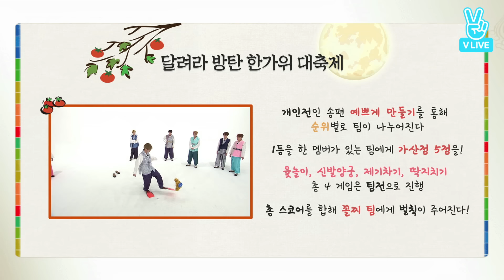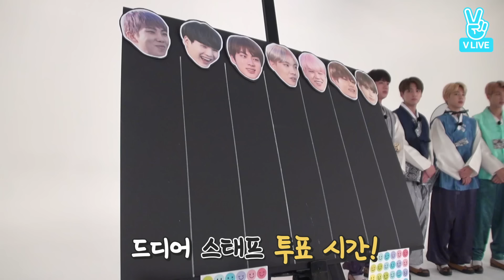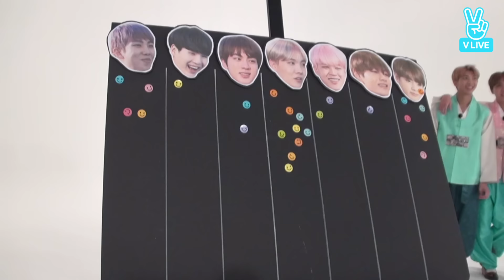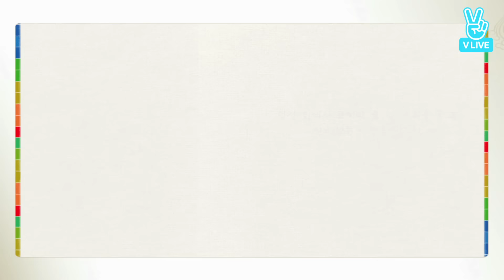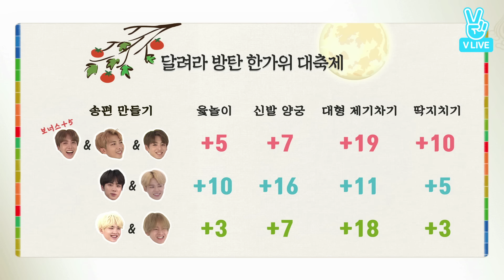Run BTS! 2017 EP.22 - 한가위 대축제